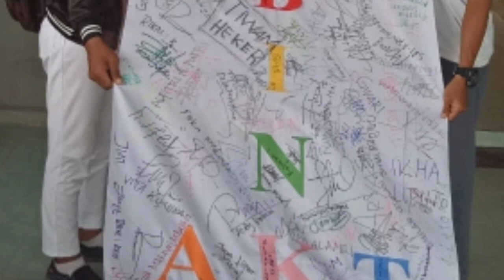Sukseskannn!!!!!!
Iseng buat video ini. Memang sih terlihat alay, jablay & kalaway. Tapi yah gw rindu kawan2 sekolah🤧

Jika kalian suka video ini, yahh baguslah dan jangan lupa shere ke teman-teman..